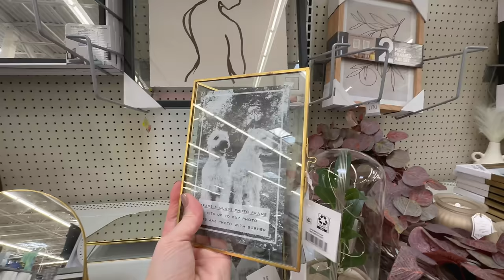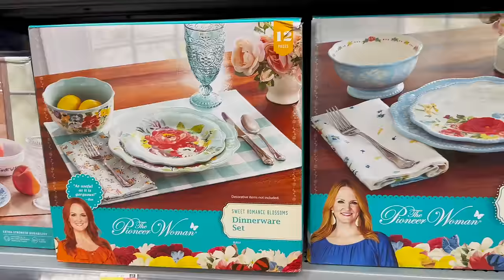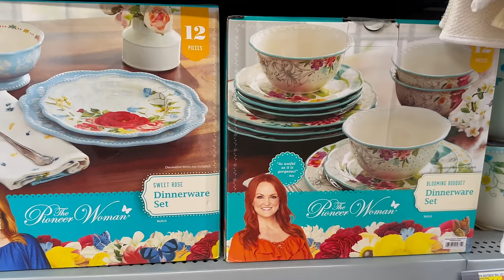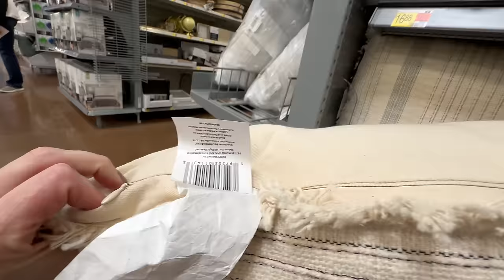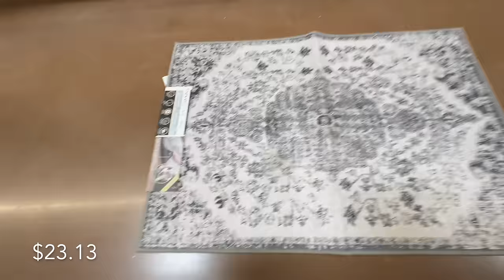NEW WALMART 2024 SPRING DECOR SHOP WITH ME | AMAZING HIGH-END DECOR DUPES | DESIGNER LOOKS FOR LESS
Hi sweet friends! Today we are checking out what's new for spring decor at Walmart! In this shop with me, I'll share some amazing high-end decor dupes and many of my favorites. Getting a designer look for less can definitely be achieved by shopping Walmart's new spring decor for 2024. I hope today's video is helpful and that you enjoy it!!

Let me know what you thought. Remember, recent shop with me and decor items will be linked down below.  I hope to see you back next time. Take care and God bless.❤️🙏
xo ~Amy

✨Items in Today's Video✨
Glass Candle Holder
William Morris Framed Tapestry
Botanical Sage Pillow
Hexagon Jewelry Box
Sage Vase
White Table Lamp
Chickadee Framed Art
Velvet Mustard Pillow
Gold Frame Botanical Art
Black Arch Mirror
Brass Table Lamp
Botanical Wooden Frame Art
Sage Leaf Print Set of 2
Black Container with Lid
Pear Still Life Art
Grey Pouf
Olive Tree in basket
Moss Balls set of 3
Gold Hinged Frame
Gold Arch Floor Mirror
Gold Filagree Mirror
BHG Abbot White Dinnerware Set
Alessandra Dinnerware Set
Gibson Square Dinnerware Set
BHG Sage Lamp
Wood Mini Lamp
White Fluted Planter
Grey/Black Planter
Black Round Resin Planter with Legs
Open Weave Planter Stand
BHG Plaid Throw Pillow
BHG Sweater Knit Pillow
Teddy Bear Throw pillow
MTH Sage Throw pillow
MTH Tufted Pillow
BHG Gauze Throw
Brown Faux Fur Throw